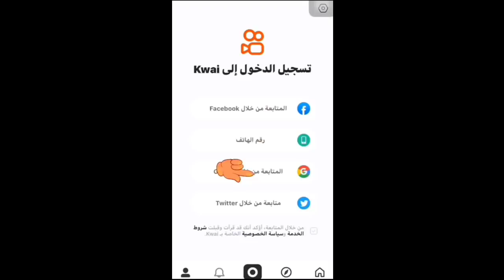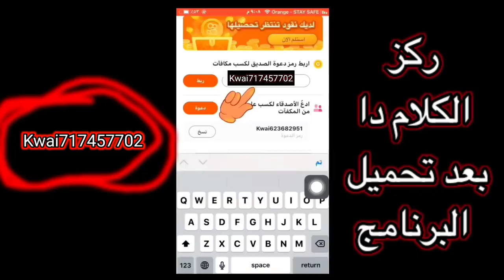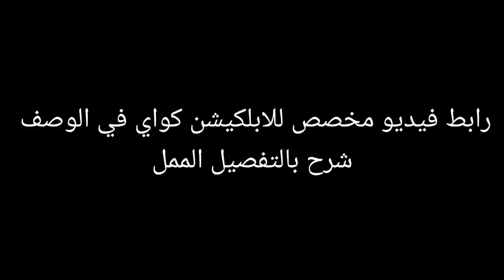المهرجه قلعت ملط قدام جوزها ⚔️🥳 مقلب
★ استغفر الله ★ مشاء الله ★ ⁦✍🏼⁩  ثواب
★ استغفر الله ★ الحمدالله ★  ⁦✍️⁩ في ٣
★ استغفر الله ★❤️⁩⁦❤️⁩⁦❤️⁩★  ⁦✍🏿⁩ ⁦ثواني

رابط فيديو شرح مفصل ازاي تكسب فلوس من كواي 🔥🤩

رابط قناتي التانية مهمة جدا 👌⁦⁦👇🏻⁩

قناة المهرج المجنون وزوجته 👰🤵⁦👇🏿⁩

حساب ابو حميد ⁦👌🏼⁩⚡💪

فالو بسرعة 🔥⁦🌥️⁩⁦☝️⁩⁦☝️⁩⁦☝️⁩⁦☝️⁩⁦☝️⁩⁦☝️⁩⁦☝️⁩

                  ✓ جيش المكارين ✓

اسد يلا في اي 🦁 ❤️⁩ 😂